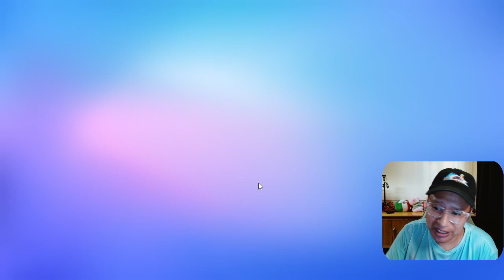NUEVO MAPA "SCAFFOLD STUMBLE" EN STUMBLE GUYS